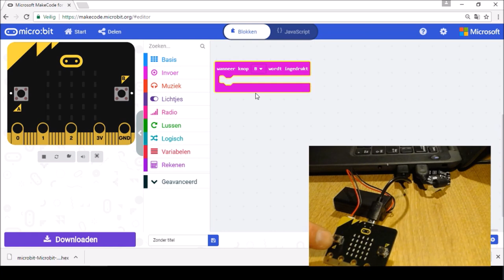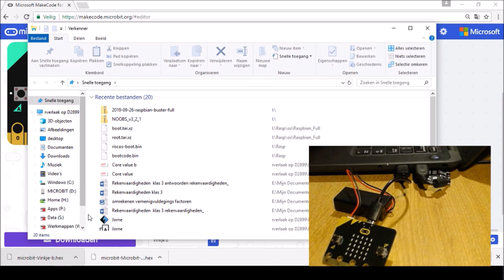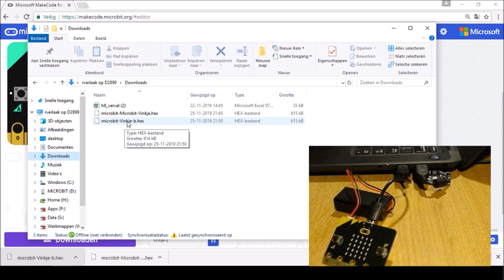MicroBit Begin A